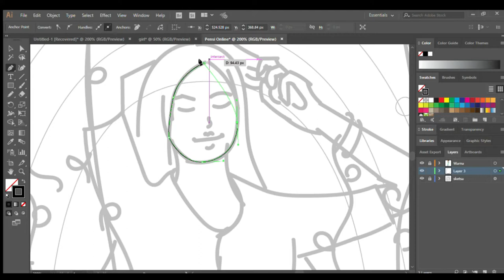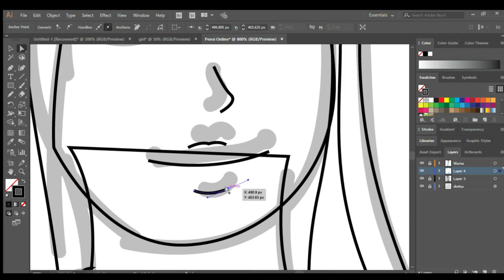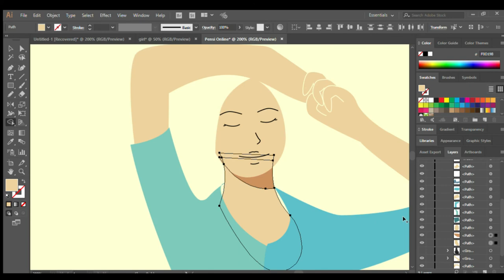woman meditating, digital flat illustration in Adobe Illustrator | Time lapse #02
sorry if this video feel like too long duration :(

App: Adobe Illustrator CC 2017
Editing: Wondershare Filmora9